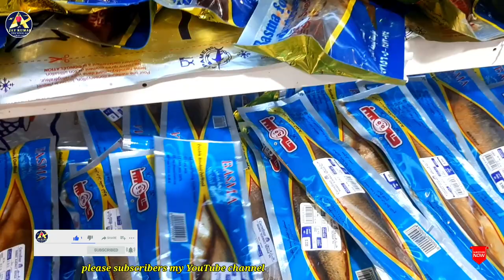360 Mall Kuwait city చేపల మార్కెట్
360 Mall Kuwait city చేపలు మార్కెట్